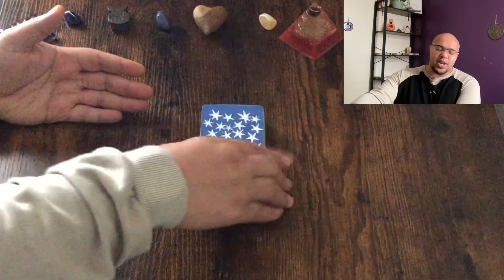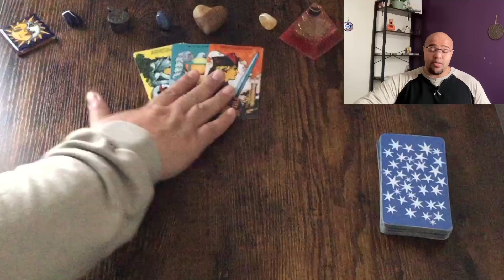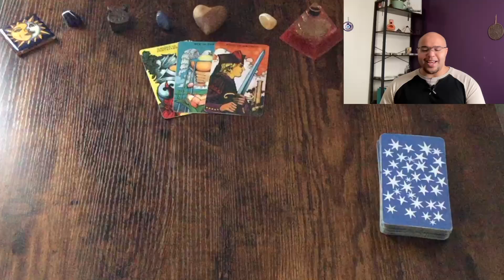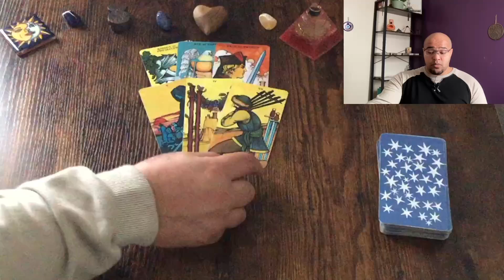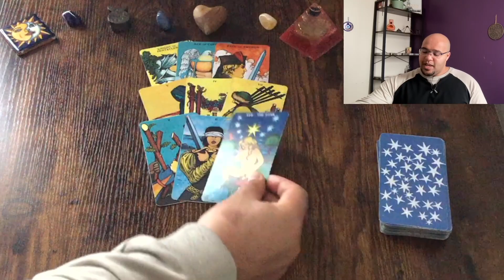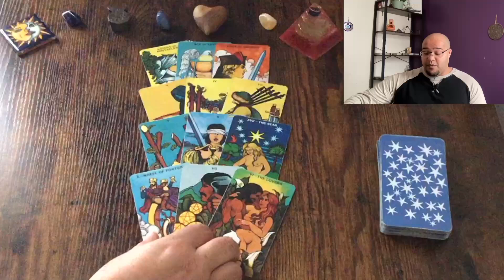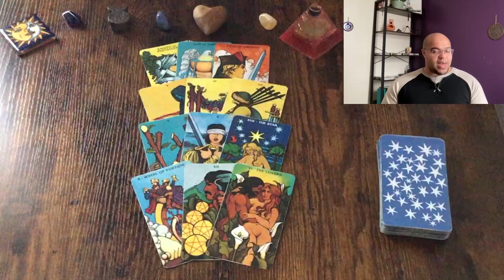GEMINI MAY 2023 ♊️ LOVE, MONEY, CAREER PLANS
Gemini Tarot reading. Life sector tarot reading

Looking at:

💥Actions & Plans

📨Career and communications

💞Love & Relations

💰Money & Materials